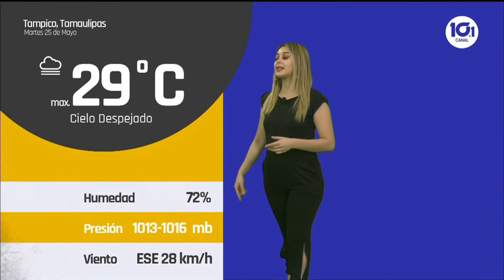Sofía Boeta 25 05 2021 noche